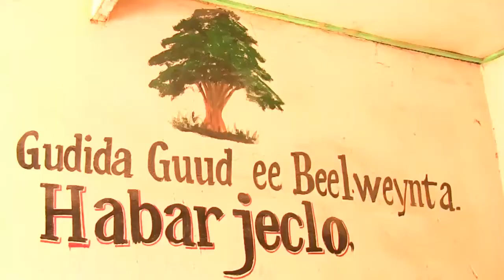Gudoda Beelaha Habar jeclo oo fariin u diray Madaxwaynaha somaliland